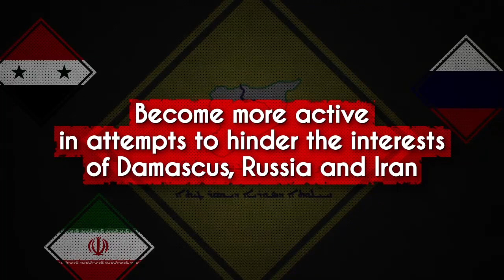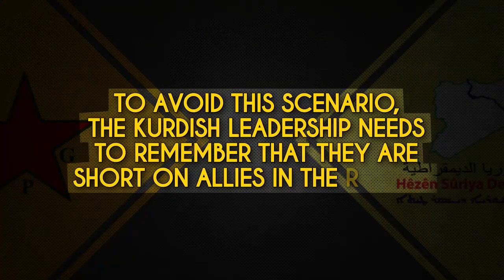War on Syria: Israel and the Kurdish Card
from South Front, 2 February 2021